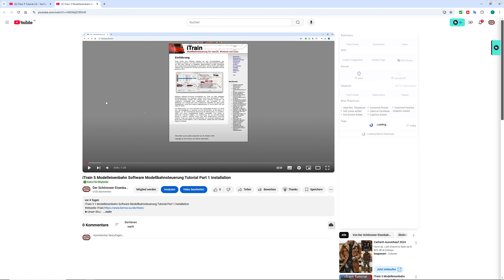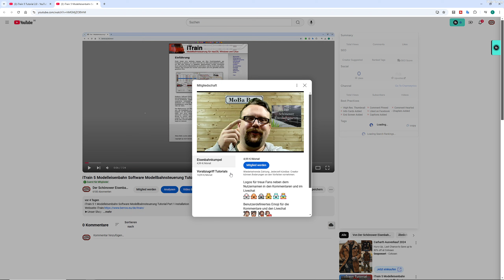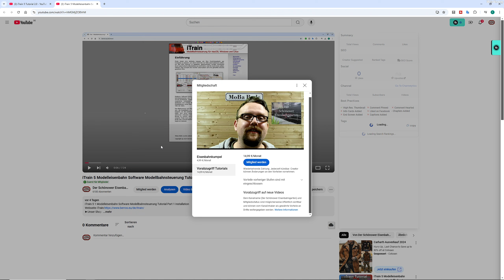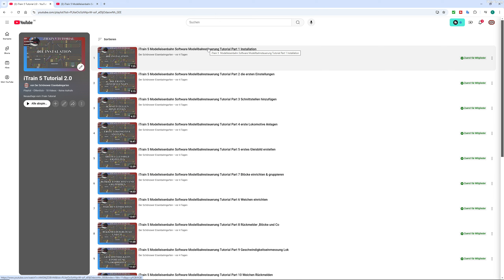iTrain 5 Tutorial Neuauflage Info Video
Wenn ihr mich unterstützen wollt, dann könnt ihr über mein Amazon Link bestellen.
Das kostet euch auch nichts extra.